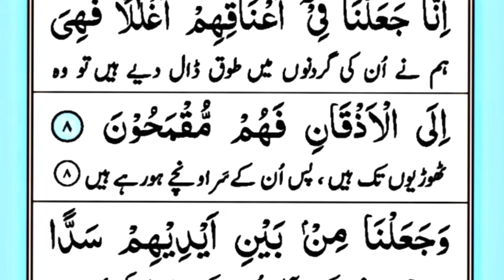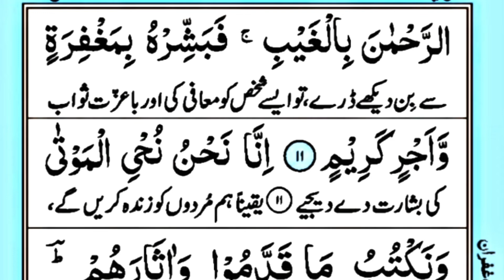Surah Yaseen ki Tilawat | Ayat 1-12 | سورہ یاسین | The Massage Of Quran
Dosto is video me Maine Apko Surah yaseen ki tilawat padhaya hai Ummeed hai Apko video Pasand aye hugi.